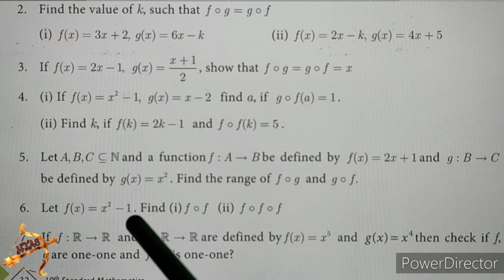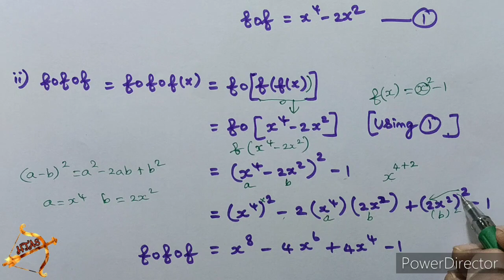10th maths EXERCISE 1.5 SUM 6 english medium in tamil tamil medium UNIT 1 Relations and Functions